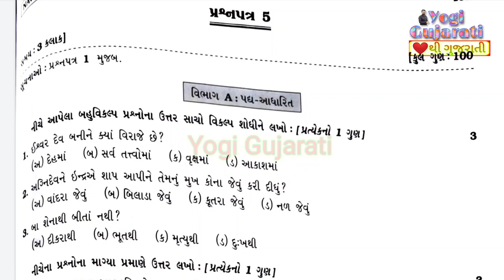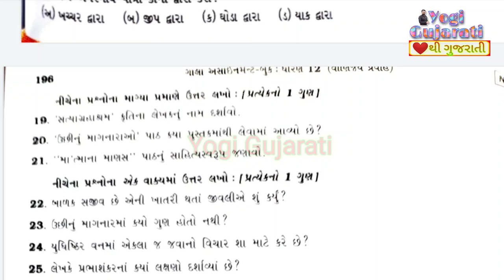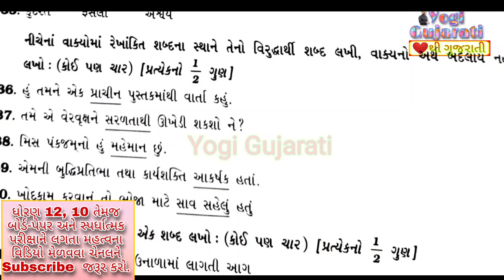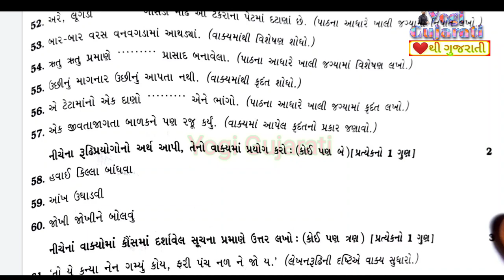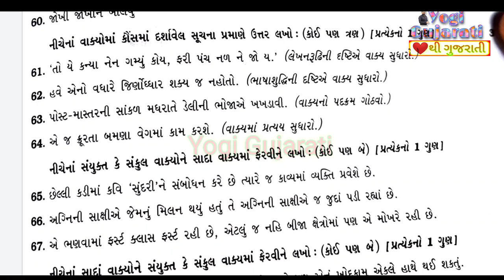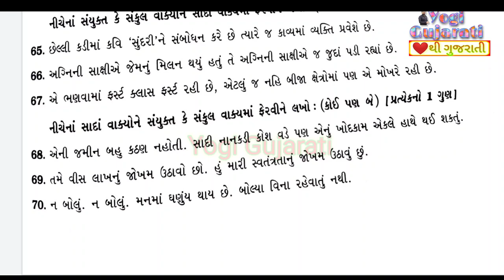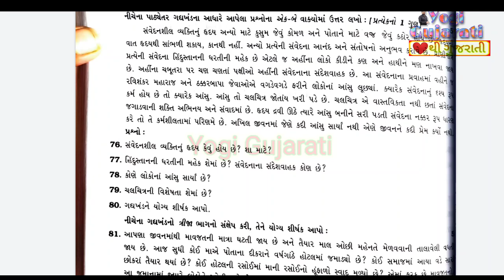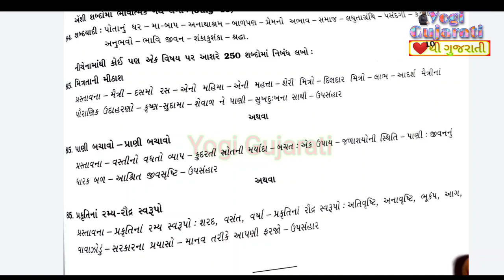Std 12 Assignment Paper Solution | Gujarati Paper 5 | અસાઈમેન્ટ Solution std 12 | Dhoran12 Gujarati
Std 12 Gujarati Assignment Paper solution paper 5 perfect Solution by Yogesh sir.
Dhoran 12 Assignment Paper solution paper 5 Gujarati
Board exam imp questions std 12
Std 12 Gujarati Assignment Paper solution std 12 Paper 5 Solution
Assignment Paper solution std 12
Dhoran 12 asaiment paper solution Gujarati paper 5
Dhoran 12 imp paper solution
Board exam imp questions
Board exam imp paper Gujarati Subject
Gujarati subject imp paper for board exam 2021
Board exam 2021 imp
Std 12 Gujarati paper 5 Assignment, gala Assignment Paper solution
Yogi Gujarati
Yogi Gujarati std 12 paper solution
Paper solution